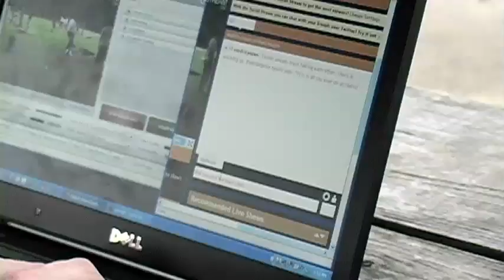MedCity News First Annual Cornhole Tournament - 2009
Thanks to the more than 100 people who came to take part in the First Annual MedCity Cornhole Tournament. Cleveland Clinic Innovations came away the winners.